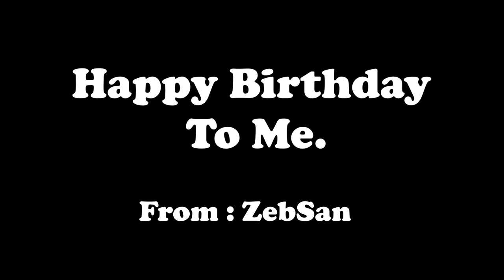Guess What?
Hey Guys And Today It’s My Birthday!

I Am Now 12!

And Later We’re Going To The Cinemas

Font Names :
Cooper Black & Cooper BT Bold